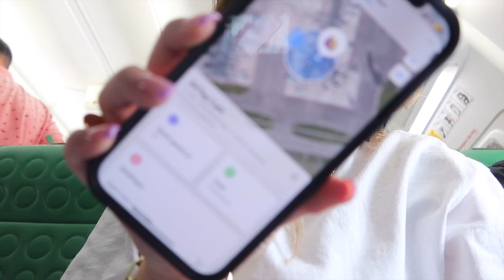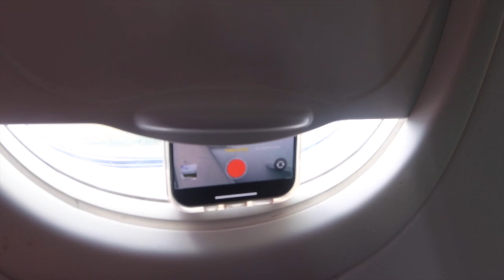Naar LANZAROTE & we MOCHTEN NIET MEE met ONZE VLUCHT... #183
Meer zien?